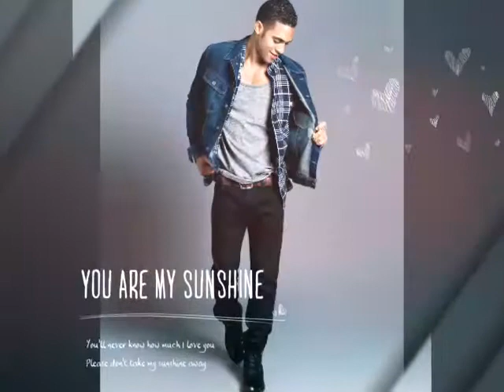Matt Cook If Loving you is wrong